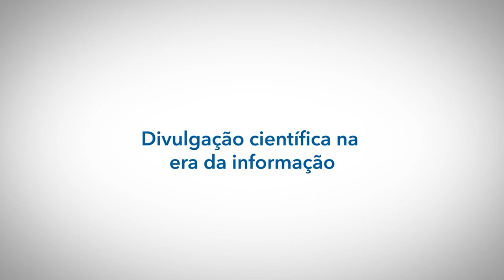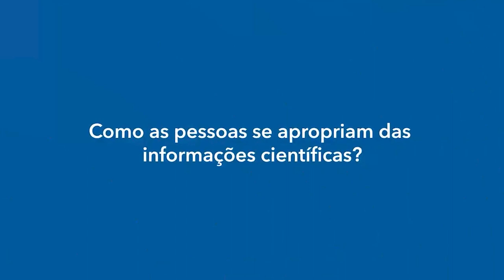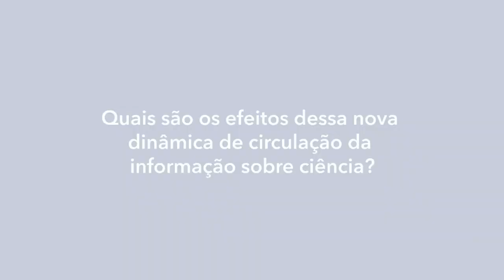Yurij Castelfranchi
Yuri Castelfranchi é físico e sociólogo, atual diretor de divulgação científica da Universidade Federal de Minas Gerais. Suas pesquisas se dedicam a temas como sociologia da ciência e da tegologia, comunicação pública da ciência, jornalismo científico e ambiental, percepção pública da ciência e da tecnologia, controvérsias sociais sobre C&T e apropriação e participação social em ciência, tecnologia e inovação.
Neste vídeo, ele comenta os desafios de se comunicar ciência em uma época onde há tanta gente produzindo conteúdo e como as pessoas se apropriam das informações que recebem.